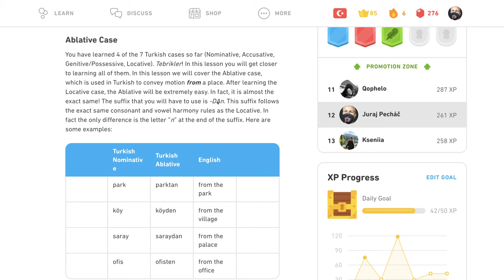🇹🇷 Ablatív - Tipy - Turecky s Yetim